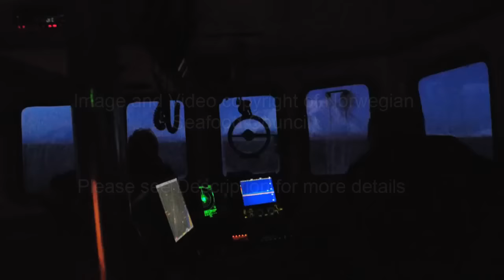Red Shrimp Fishing Modern Vessel Cold Water - ColdWater Shrimp Harvesting and processing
Coldwater shrimp are caught in a net that fishes on the ocean bottom for 1 to 3 hours. During this fishing process, zooplankton that may be contained within the digestive tract of some shrimp causes the area near their heads to become brown or black in color. Some of the female shrimp also have mature eggs within the ovary and these shrimp can have a dark green color in the head area.